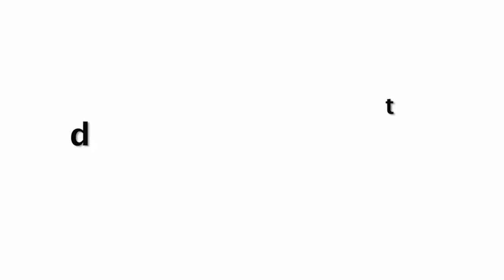Neha Kakkar PREGNANT Confirms Holding Baby Bump With Husband RohanPreet Singha!